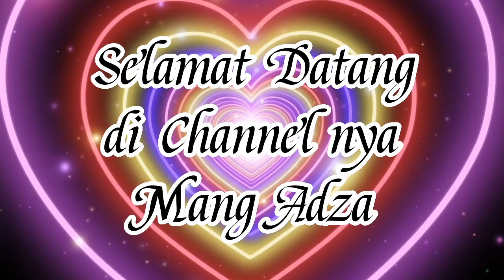Motogp di pinggiran part1 Bikin kita ketawa ngakak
Motogp Bikin kita ketawa ngakak
circuit motgp